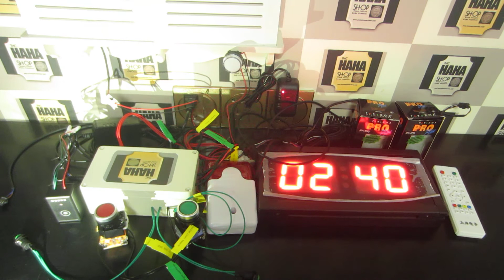Escape room prop: Laser maze with count down clock